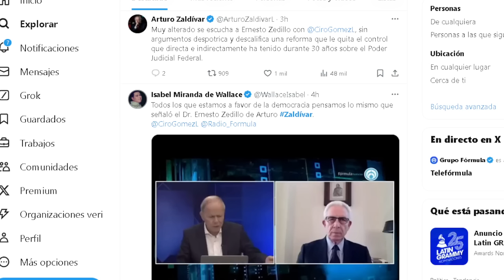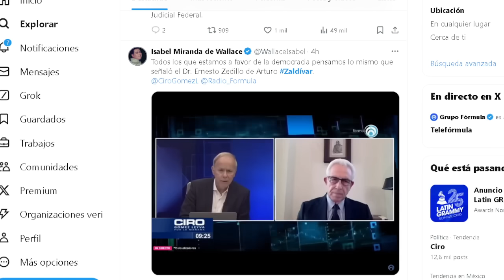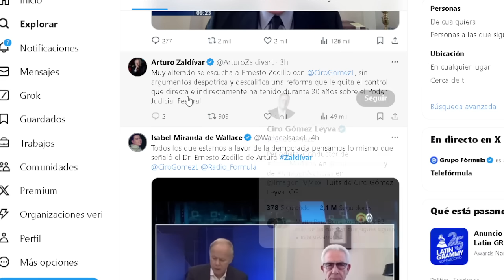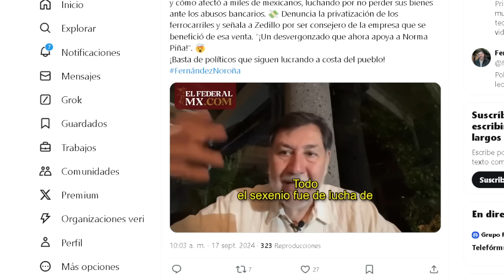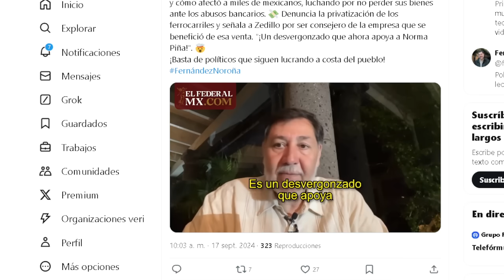ZEDILLO ES DE LOS DUEÑOS DEL PODER JUDICIAL, POR ESO DEFIENDE A PIÑA, REVIRA ZALDIVAR!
SE TE ACABÓ TU MINA DE ORO, POR ESO CRITICAS LA REFORMA Y CIRO ESPERANDO EL MAICITO!